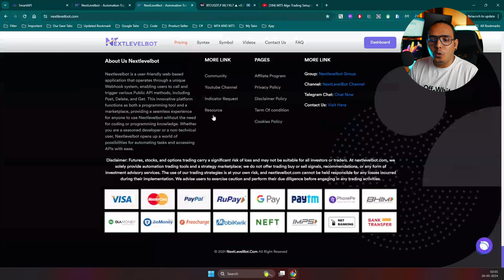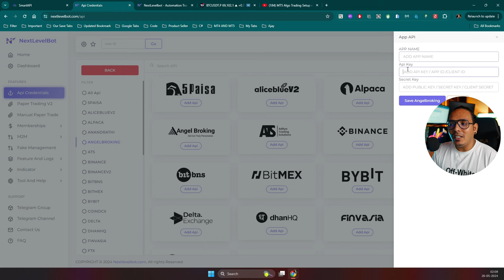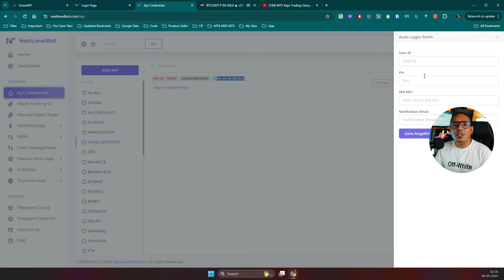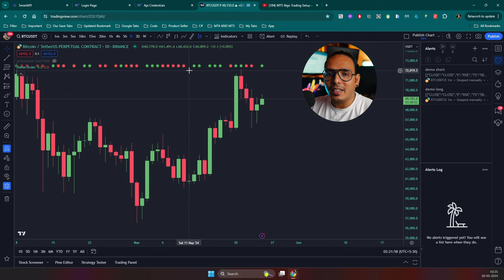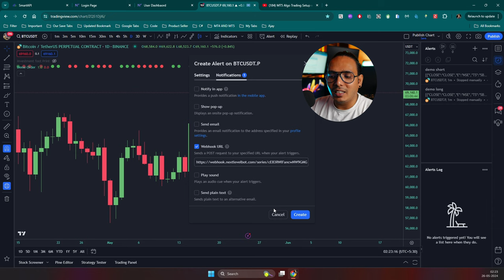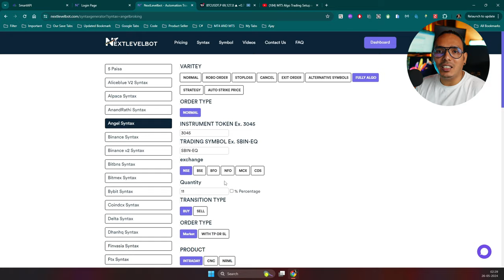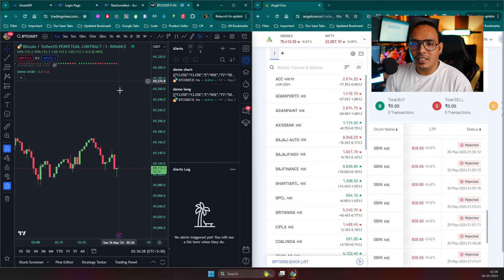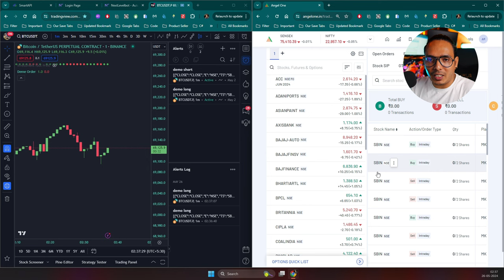कैसे AngelOne API Connection बनाये Tradingview के साथ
कैसे Angel broking API Connection बनाये Tradingview के साथ